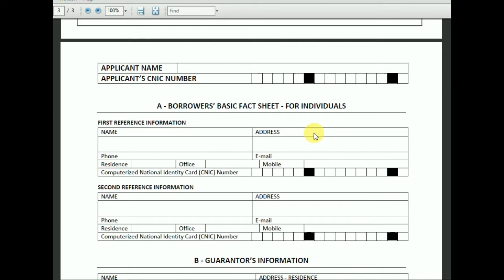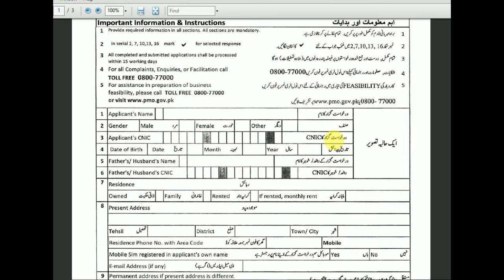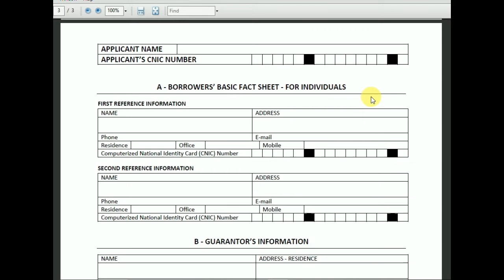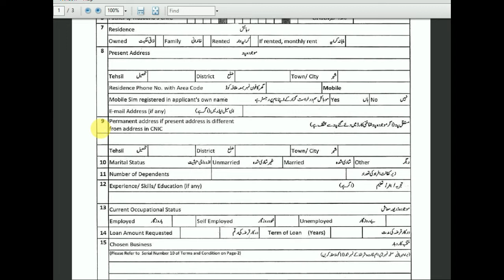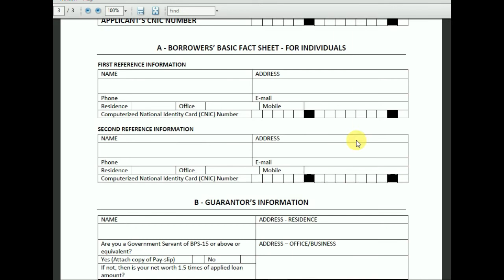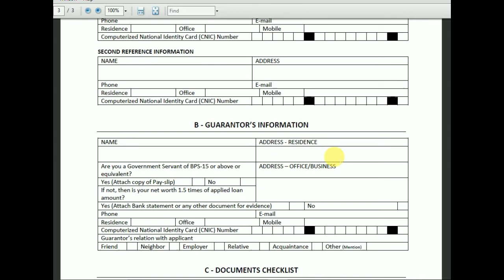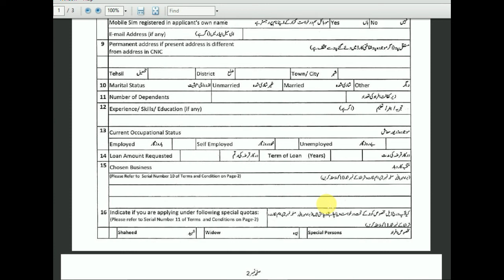Imran Khan Yoth Loan Scheme for Young Business Minded People 2019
About: Haqeeqat World is a YouTube Channel, where you will find Informative and Educational Videos in Urdu. We do not promote any Business privately.
Dear Friends Well Come To My YouTube Channel Haqeeqat World Official, Dear All We are Providing Here information about new Visa Policies Immigration Rules and regulation  Best of our knowledge Research work and News . I hope you will like this video